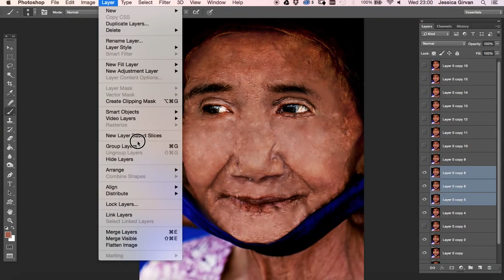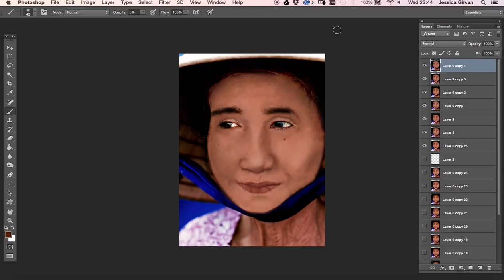100 Year Woman made YOUNG and BEAUTIFUL again: RAVINGCREATIVE style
In response to Photoshopsurgeon's AWFUL video which has gained over 8million views. Why is nobody concluding that the photoshop job is just awful, looks nothing like the woman and just looks like an alien?!